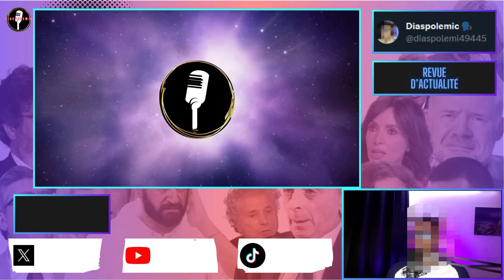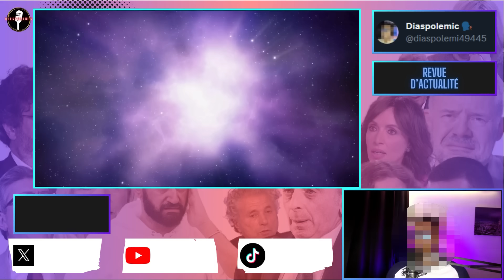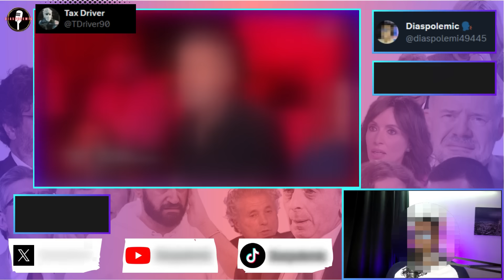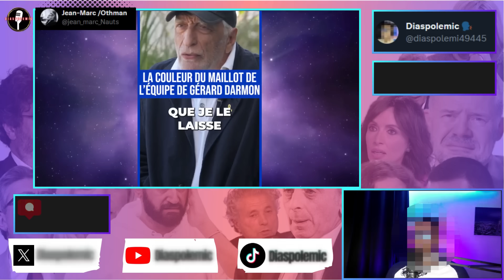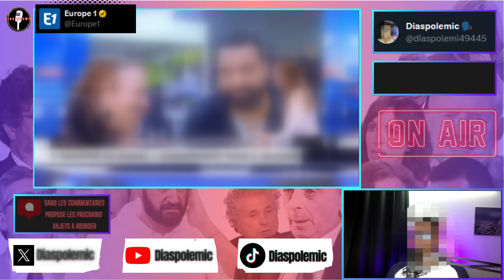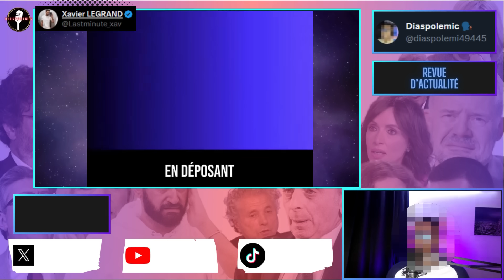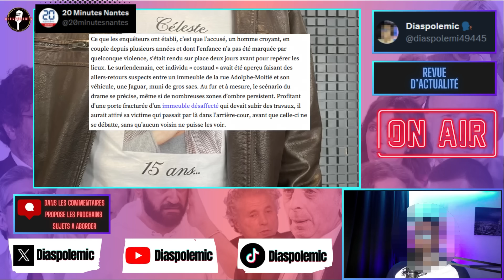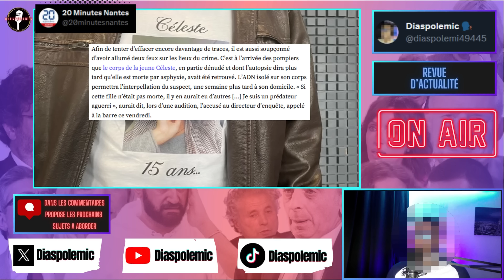Yassine Belattar en survet devant le roi du maroc, Jean Messiha humilié chez Morandini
Aujourd’hui, nouvelle vidéo actu avec pas mal de séquences à vous faire voir. Yassine Bellatar, qui a participé au voyage de Macron au Maroc avec toute sa cour. Yassine Bellatar qui s’est présenté devant le roi du Maroc avec une tenue pas vraimeent distinguée.